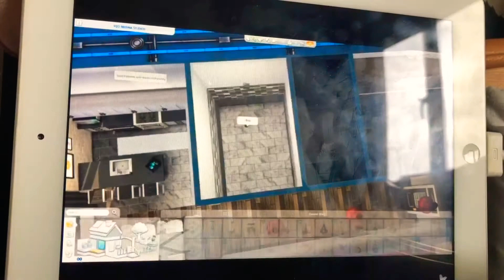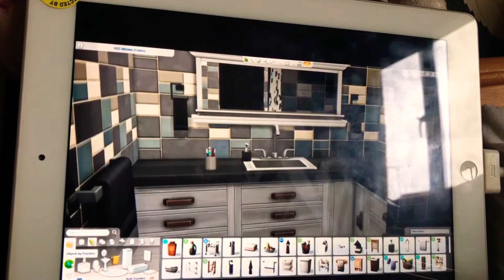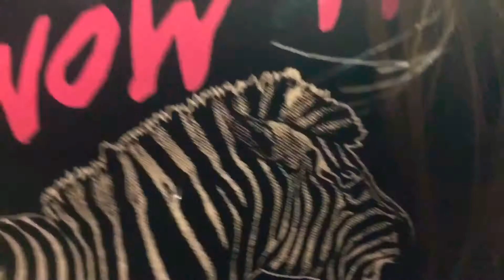A Typical Day During Lockdown Vlog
Hi everyone!!

As a thought by myself and a suggestion by one of you, I decided to film a typical day in the life of during lockdown. I hope you will enjoy watching, if you do then please give me a thumbs up 👍🏼 and don’t forget, if you’re new to my channel then make sure you hit on that subscribe button!!

Katie aka